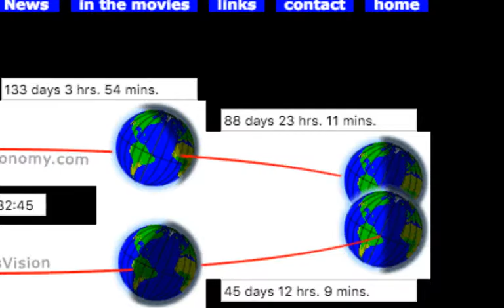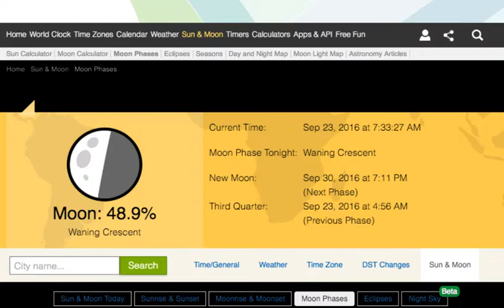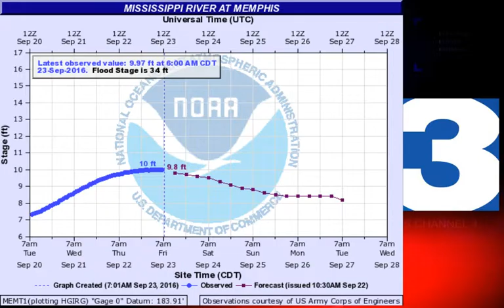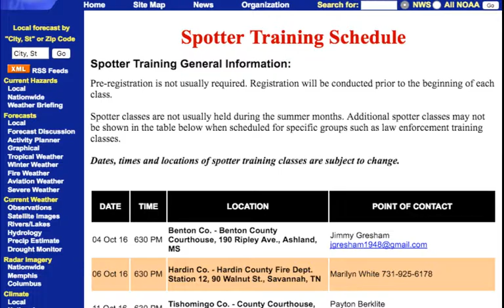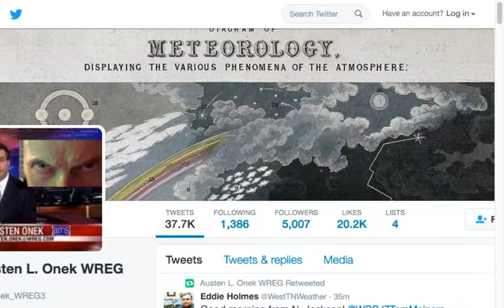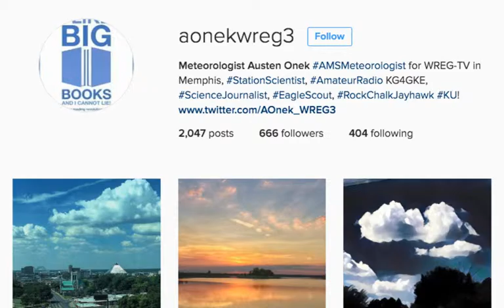WREG-TV Weather Overtime for Friday Morning, 9.23.16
WREG Meteorologist Austen Onek takes an in-depth look at the forecast for Friday morning, September 23.